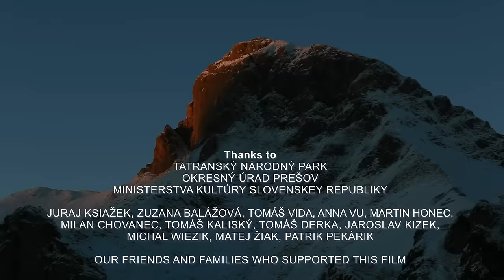Wildlife Chronicles in Tatra's Alpine Realm | Full Documentary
The Tatra mountain range looms high above the clouds like an island – the smallest high mountain group on earth. A unique environment with unique challenges: some species have thrived here since the ice age, like shipwrecked sailors. Chamois and marmots have even evolved particular subspecies. The chamois are well equipped for the harsh climate, in spite of the snowstorms that can even break out in the middle of summer. The marmots, meanwhile, spend more than half the year asleep during daytime. Other animals, like red deer and bears, repopulated the region after the end of the ice age. Since then, they’ve tried to master the various challenges of this mountainous world. How have they managed? The second part of the series focuses on exactly this question, and shows how different species have adapted to life at great heights.